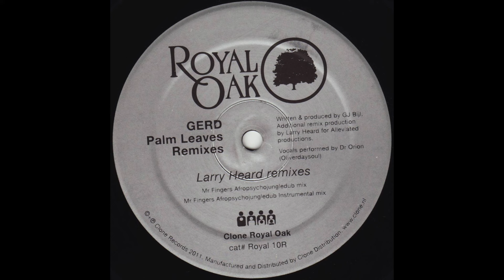Gerd - Palm Leaves (Fingers Afropsychojungledub Instrumental) (Royal 010R)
Two producers on duty for Gerd's Palm Leaves remixes. Sometimes an amazing track like Palm Leaves just screams for a rework by someone who really could do something nice with it. And this seems to be the perfect remix duo... Larry Heard aka Mr Fingers and Deetron. One for the body and one for the soul! Enjoy!